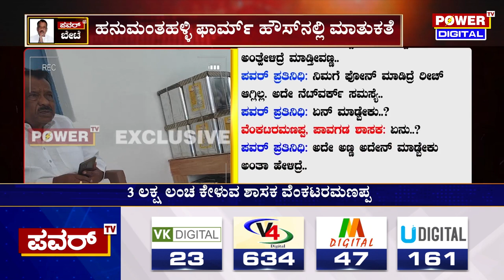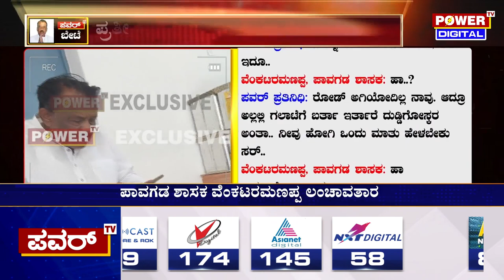Mega Sting Operation :3 ಲಕ್ಷ ಲಂಚ..50 ಸಾವಿರ ಅಡ್ವಾನ್ಸ್ ಶಾಸಕ ವೆಂಕಟರಮಣಪ್ಪ ಡಿಮ್ಯಾಂಡ್ | Power TV News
Mega Sting Operation :3 ಲಕ್ಷ ಲಂಚ..50 ಸಾವಿರ ಅಡ್ವಾನ್ಸ್  ಶಾಸಕ ವೆಂಕಟರಮಣಪ್ಪ ಡಿಮ್ಯಾಂಡ್ | Pavagada MLA Venkatarmanappa | Power TV News